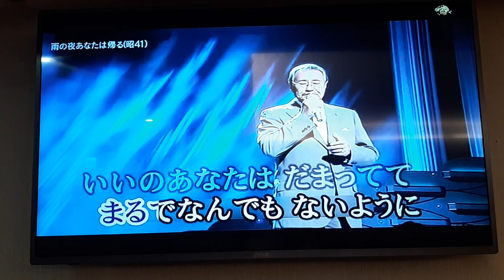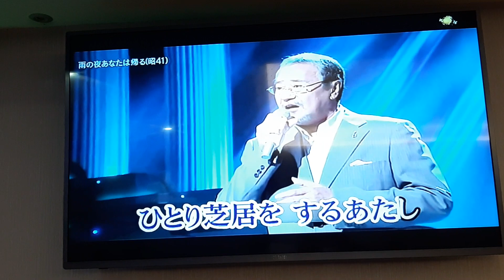陳班長翻唱 雨の夜あなたは帰る 吉幾三 志明一族 演歌秀